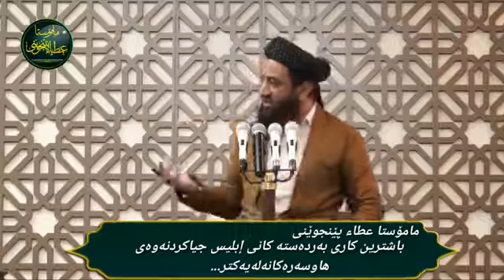باشترین کاری بەردەستەکانی ئیبلیس، جیاکردنەوەی هاوسەرەکانە لەیەکتر! "مامۆستا عطاء پێنجوێنی"